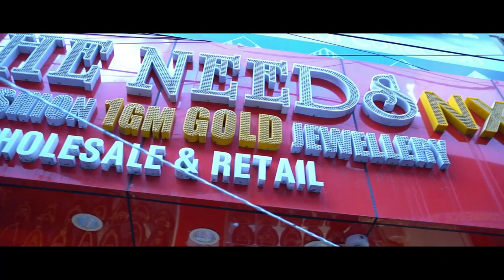New Bridal Collection | Online Shoping | She Needs NX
Adress:
1 gram gold jewellery
KP Complex,
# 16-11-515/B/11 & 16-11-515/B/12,